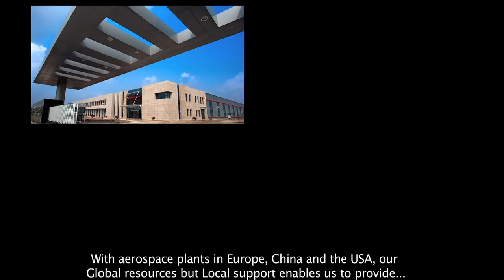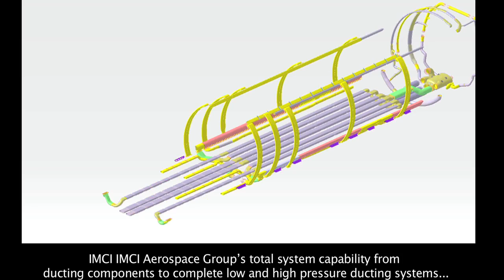IMC/IMCI Aerospace Group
IMC/IMCI Aerospace Group is a world leader in the design, development, and manufacture of high and low pressure ducting systems for aircraft and propulsion lines for space vehicles.

IMC/IMCI Aerospace Group brings together the strengths and capabilities of Arrowhead Products, Flexider Aerospace, AvSupport and Nanjing Arrowhead Products, to provide complete aerospace ducting systems, component production and design capabilities in the Americas, Europe and Asia.

IMC/IMCI Aerospace Group companies have had products aboard almost every aircraft and spacecraft in the past half century. The companies' advanced capabilities have earned global recognition and an impressive list of customers in the commercial aviation, defense and space markets.

IMC/IMCI Aerospace Group has been formed to combine the global aerospace capabilities of IMC (Industrial Manufacturing Company) and IMCI (Industrial Manufacturing Company International).  A key benefit of which will be to give its customers a single local contact to reach all of the Aerospace companies in the group wherever they are in the world.  This new focus means IMC/IMCI Aerospace Group is able to ensure that each of its customers receives the best possible service, and that they have access to the over 90 years of continuous aerospace engineering experience the group companies have to share  -- together with the combined global production and design resources the group has to offer.

The companies within the group offer long histories and excellent pedigrees of supply to the aerospace industry with Arrowhead Products founded in 1937 and Flexider in 1921.  All the group companies have based their success on building long term customer relationships.  They take pride in providing not only products of consistently high quality but also in flexible and responsive service.   Between them they have supplied products to many major commercial and military aerospace vehicles as well as space programmes.

IMC/IMCI Aerospace Group's Total System Capability from ducting components to complete Low and High Pressure Air Distribution systems enables it to provide its customers with a one stop shop.